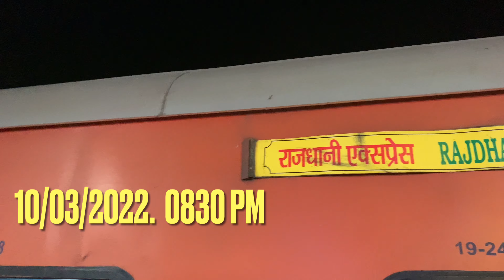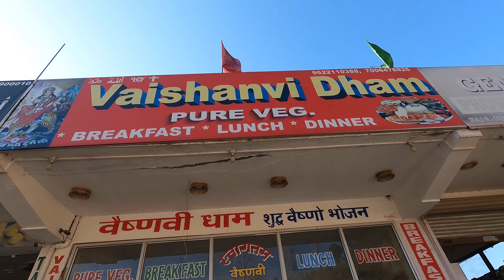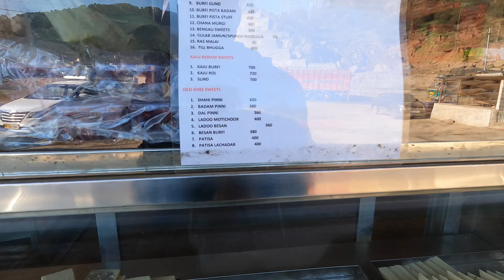How to go Delhi to Srinagar |Part 3| Jammu tawi to Srinagar trip | 4K vlogs by Ambrish Pisharady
Beautiful journey from Jammu Tawi to Srinagar by road